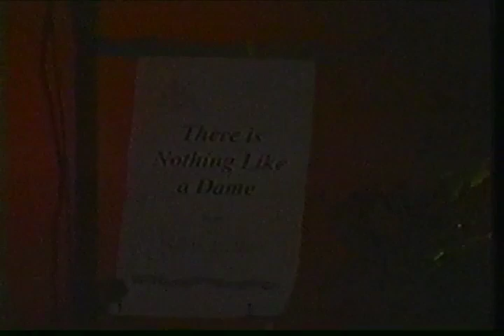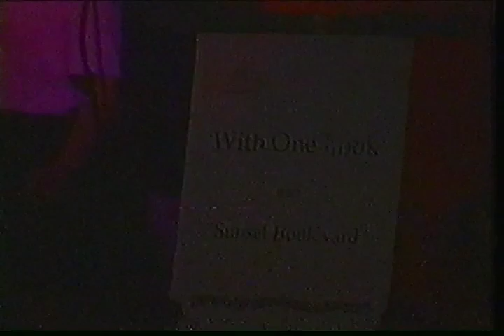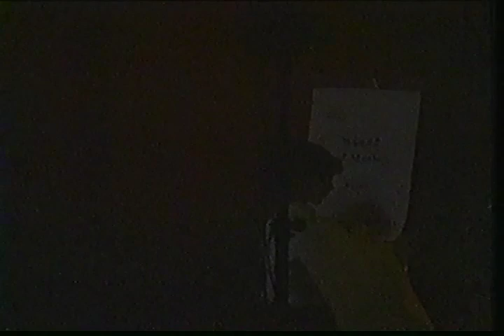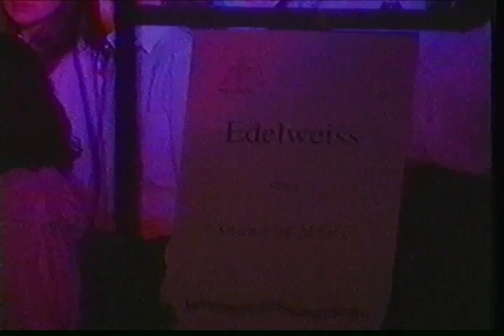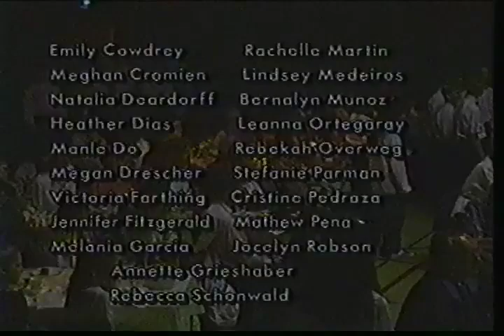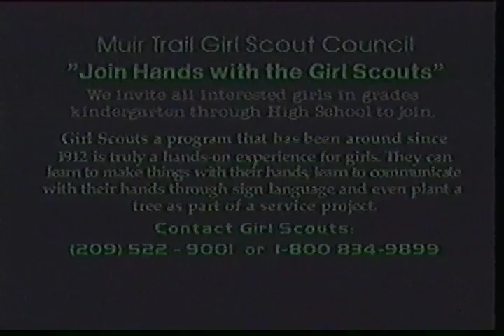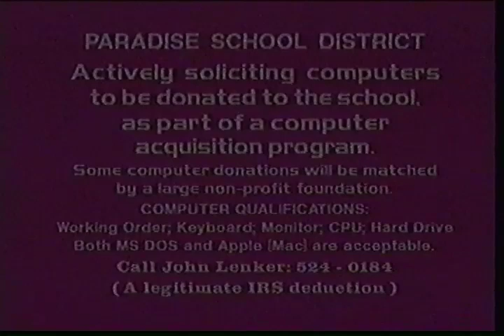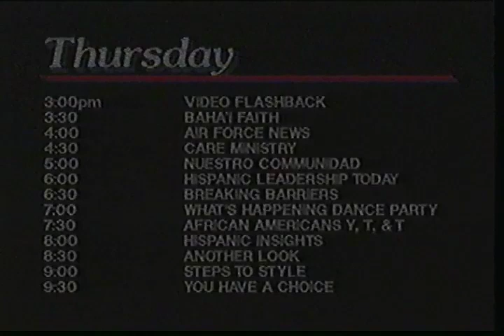Concert on Public Access Channel 1995 Modesto CA